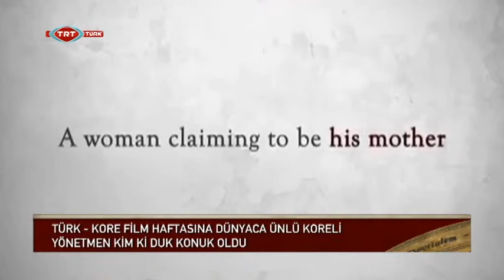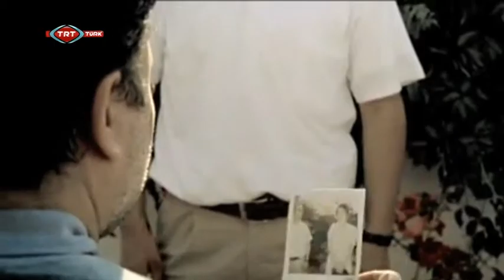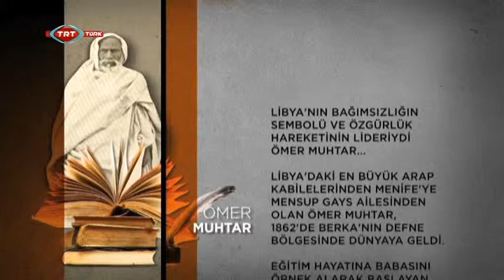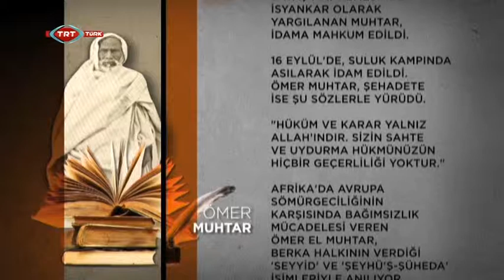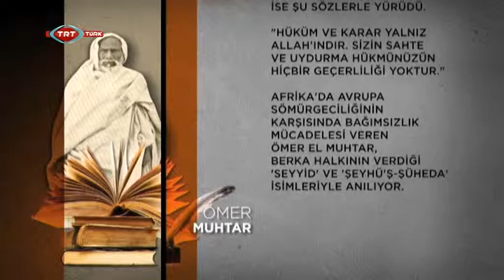Devrialem 17.09.2013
Bulgaristan'ın başkenti Sofya'da bu yıl ilki düzenlenen Tiyatrolar Gecesi ve Sofya'da açılan Kum Heykeller Festivali...
ALSAR Vakfı öncülüğünde Bağcılar Belediyesi'nin Tiran'da organize ettiği yardım etkinliği...
Prizren Yunus Emre Türk Kültür Merkezi'nin düzenlediği engelliler için fotoğraf kursu...
Kore yapımı onlarca filmi İstanbul'da Türk izleyiciyle buluşturan Türk-Kore Film Haftası'ndan notlar...

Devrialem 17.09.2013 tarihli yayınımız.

Ceren Korkmaz'ın Sunumuyla Kültür ve Sanatta Devrialem Hafta İçi Her Gün TSİ 15.30'da TRT-Türk'te.